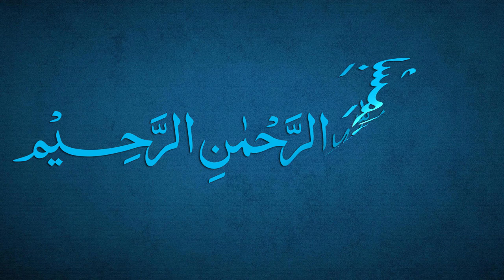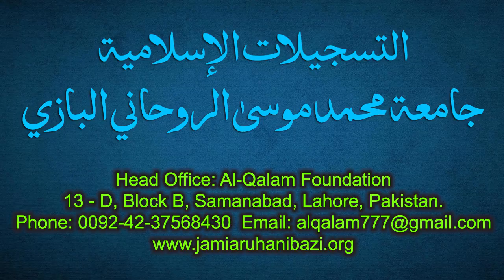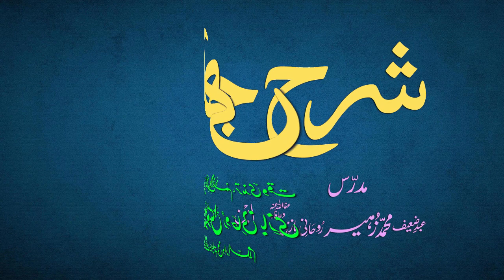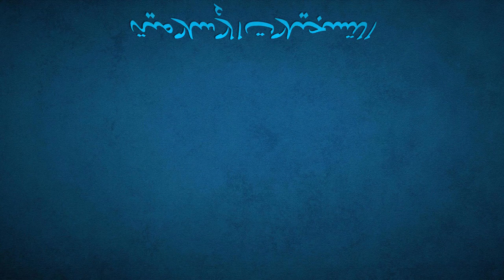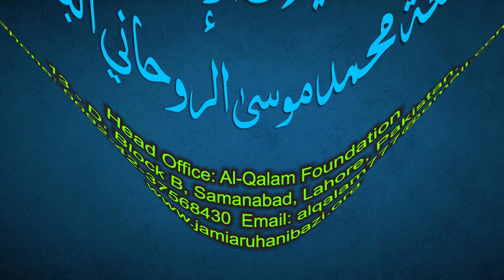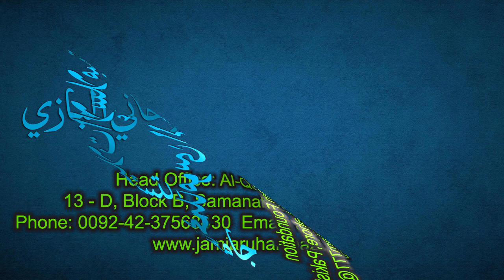Sharh-e-Jami Dars 37 - page 24 | Maulana Muhammad Zuhair Ruhani Bazi | 11/08/2021 | شرح جامی